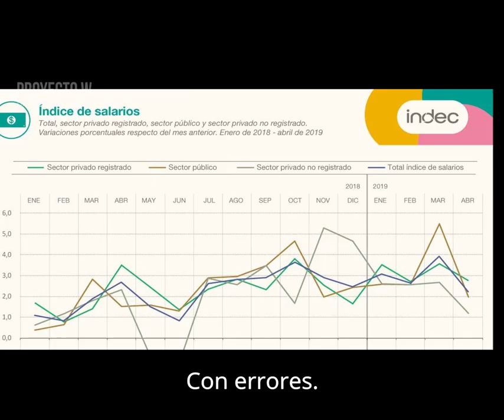El pasado no vuelve